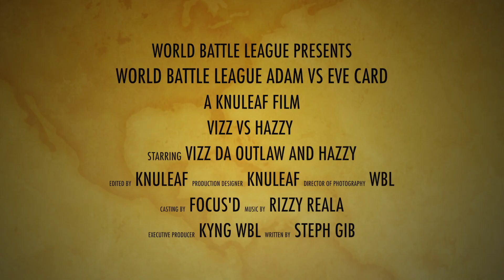World Battle League Presents: Adam and Eve: Hazzy vs Vizz Trailer.... Battle Drops Sunday 10/13